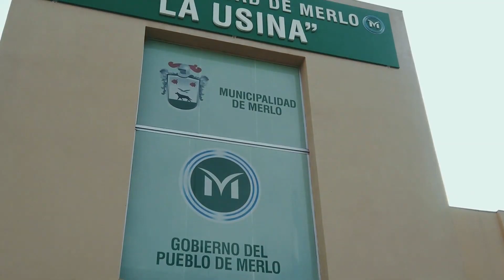PRIMERA ENTREGA DE ANTEOJOS GRATUITOS DEL AÑO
La Secretaría de Desarrollo e Integración Social realizó la primera entrega del 2023  de “Una Mirada para Todos”, que otorga anteojos gratuitos a los vecinos y vecinas que lo necesiten.